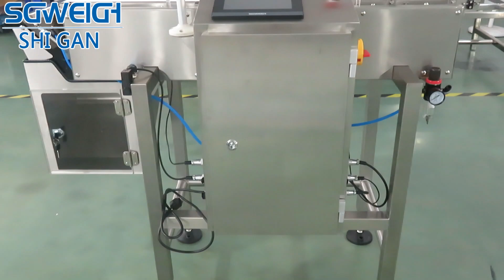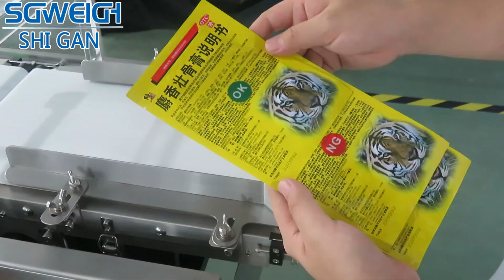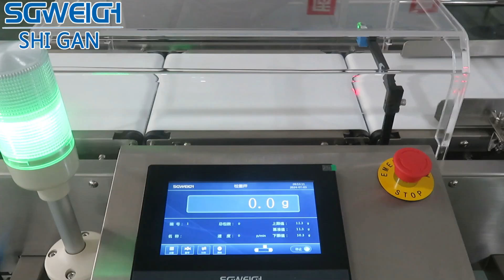Falling Rejection Checkweigher for Sheet Products Check Weighing System